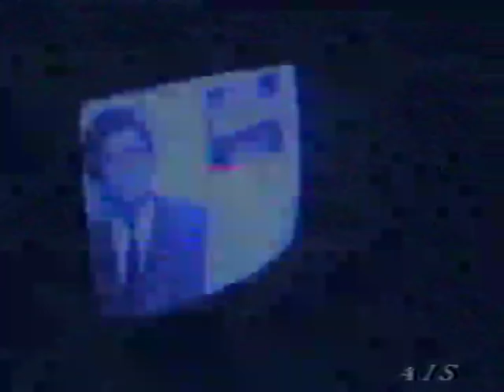Fətulla Hüseynov, ermənilərlə danışıqlar zamanı